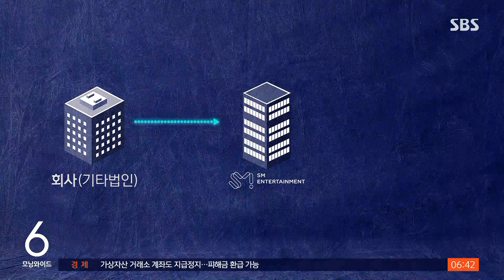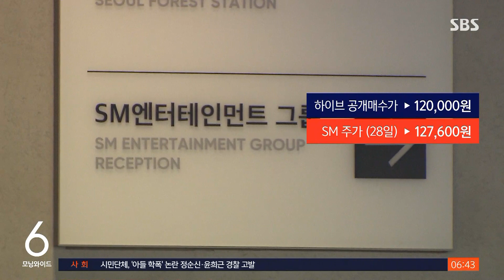하이브, SM 주식 거래 조사 요청…카카오, 인수전 참여 / SBS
〈앵커〉

SM 엔터테인먼트 인수전이 더 치열해지고 있습니다. 하이브가 최근 이뤄진 대규모 SM 주식 거래에 대해 금감원에 조사를 요청한 가운데, 카카오 엔터테인먼트는 SM 인수전에 뛰어들겠다는 뜻을 밝혔습니다.

박재현 기자가 보도합니다.

〈기자〉

지난달 10일 하이브는 이수만 SM 창업자의 지분 인수와 함께, 12만 원에 주식을 공개매수하겠다고 전격 발표했습니다.

그런데 지난달 16일 한 회사가 SM 주식 68만 3천여 주, 전체 발행 주식의 2.9%를 사들였습니다.

그 결과 전날까지 12만 2,600원 정도였던 주가는 장중 13만 3,600원까지 치솟았고, 다음날 SM은 투자주의 종목으로 지정됐습니다.

하이브는 누군가가 SM 주가를 띄워 공개매수를 방해하려 한 거라며 금융감독원에 조사를 요청했습니다.

이런 상황에서 그동안 '경영권'과는 거리를 둬왔던 카카오엔터테인먼트가 SM 인수전에 뛰어들겠다는 의사를 내비쳤습니다.

카카오 측은 첫 입장문에서 "SM과 카카오의 협력 관계가 침해당해 전략의 전면적 수정이 불가피" 하다면서, 필요한 모든 방안을 적극적으로 강구하겠다고 했습니다.

하이브의 주식 공개매수 청약 마지막날인 어제(28일), SM 주가는 그제보다 7,300원 오른 12만 7,600원을 기록했습니다.

공개 매수가 12만 원보다 높은 가격이라, 하이브의 추가 지분 확보 계획은 차질을 빚게 됐습니다.

아티스트들은 입을 닫았고, 일부 SM팬들은 답답함을 토로하고 있습니다.

[SM 팬(트럭 시위 참여) : 팬과 아티스트에 관한 논의도 같이 돼야 할 것 같은데, 팬덤이 어떻게 생각하는지 의견이나 이런 것들을 (묻지 않고 진행되고 있습니다.]

카카오의 SM 신주 취득 등을 금지해 달라는 이수만 씨의 가처분 신청결과가 이번 주 안에 나오면, 이에 따라 카카오의 본격 참전 여부가 정해질 것으로 보입니다.

(영상취재 : 황인석, 영상편집 : 이소영, CG : 이종정·최하늘)